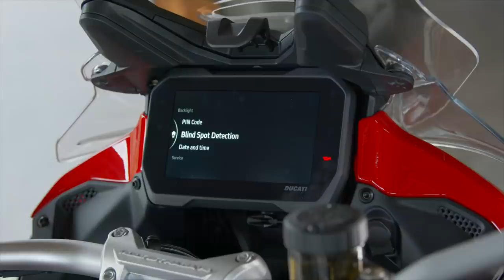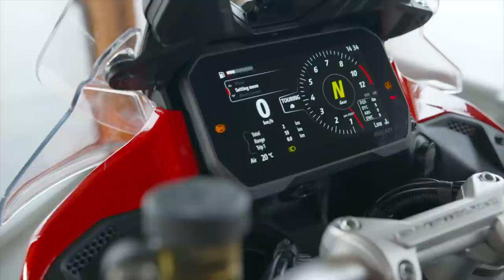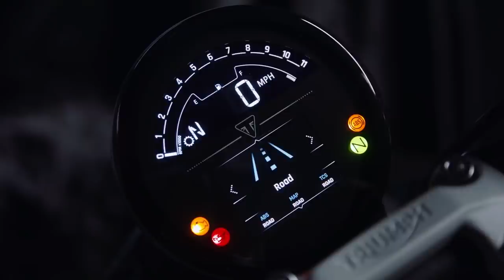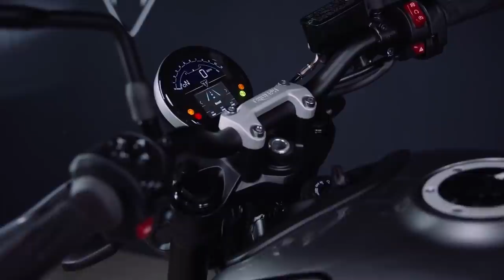Bike news update: the latest models from Ducati and Triumph & new electric speed records.